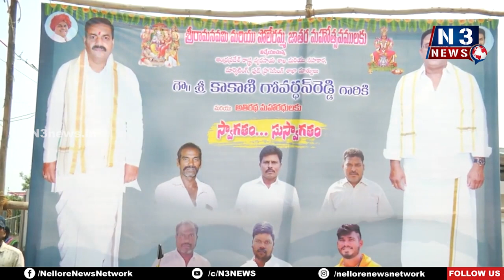భగవంతుని ఆశీస్సులతో ప్రజలు సుఖశాంతులతో వర్ధిల్లాలి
పోలేరమ్మ తల్లి, రాముల వారి ఆశీస్సులు మత్స్యకారులపై మెండుగా ఉండాలి
అమ్మవారి జాతరలో పాల్గొనడం అదృష్టంగా భావిస్తున్నా...
కృష్ణపట్నం రామ్ నగర్ జాతరలో పాల్గొని ప్రత్యేక పూజలు చేసిన మంత్రి కాకాణి గోవర్థ‌న్‌రెడ్డి